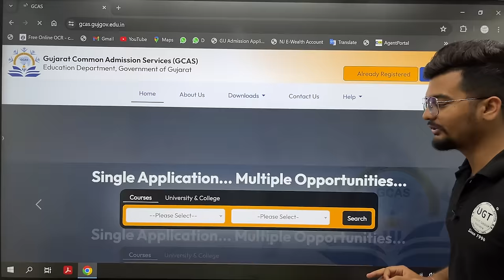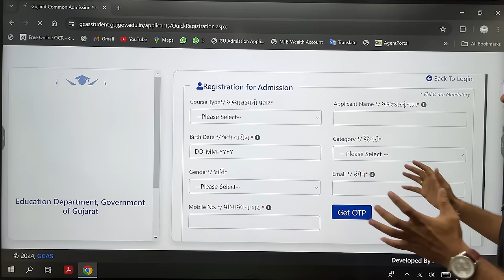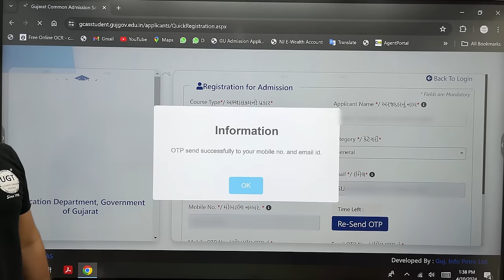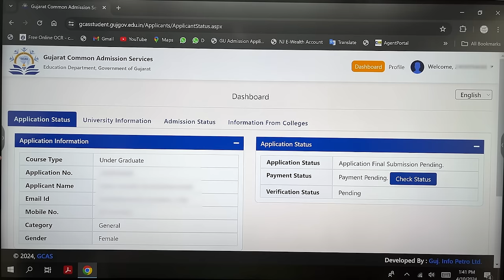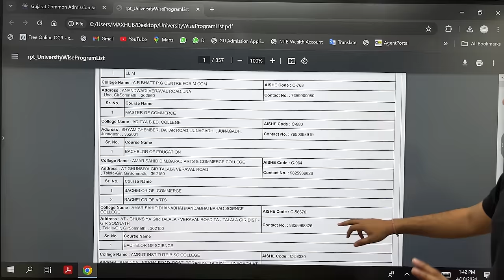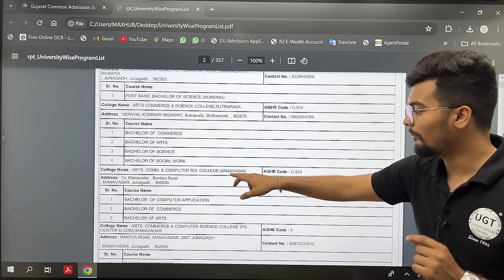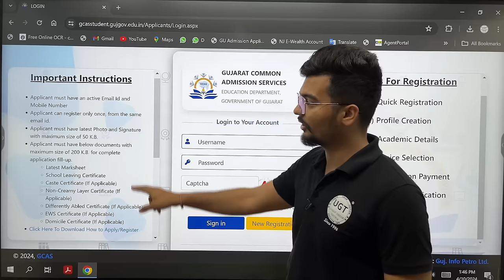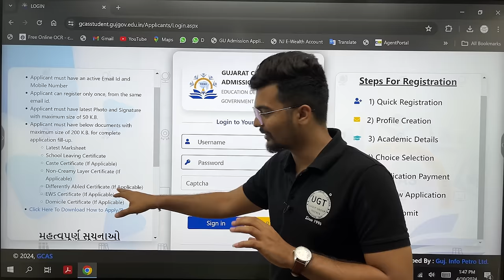Quick Registration Process 2024 | Gujarat Common Admission Services 2024 | UGT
In this video you can know about Important Information of Admission process of Gujarat common admission services for Year 2024.

If you have any problem in form fill-up, we will fill the form behalf of you at minimum charges.